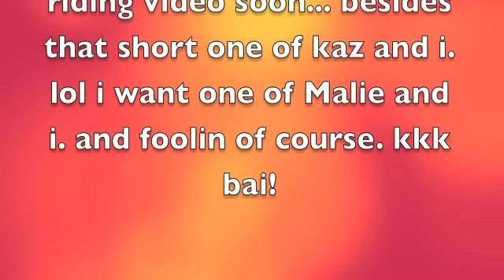randomness at the barn and updates!!!!!!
randomness at the barn.. lol this was fun to make. the horses that are in this video are: leroy, perfect, denali, malieka, kaz, and foolin i believe. :D iris is waaayy down there yu cant see her.. ok later :D